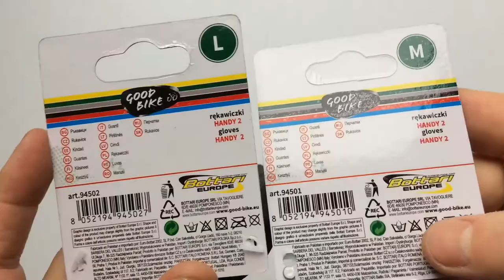GoodBike Handy 2 Rövid Kerékpáros Kesztyű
Rövid ujjú, fekete/szürke, narancssárga és fluor zöld színben elérhető egyszerű, olcsó sport kesztyű.